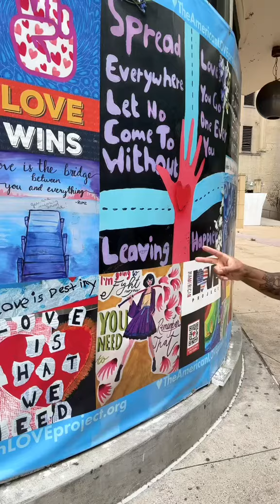Update on monthly child tax credit money back